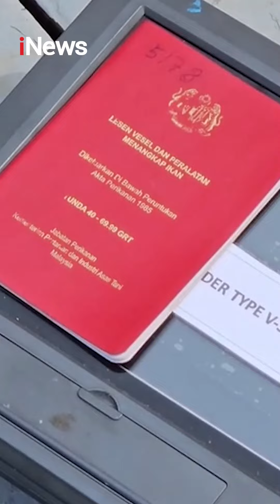Tergiur Upah, WNI Jadi ABK Kapal Malaysia dan Curi Ikan di Indonesia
Kementerian Kelautan dan Perikanan (KKP) berhasil menangkap 1 unit kapal ikan asing berbendera Malaysia. Kapal tersebut ditangkap di Wilayah Perairan Selat Malaka pada Jumat (3/5/2024).

Dalam pengejaran, Anak Buah Kapal (ABK) sempat memberikan perlawanan untuk kabur. Mereka bahkan menjatuhkan pukat trawl ke arah Kapal Hiu 01 milik petugas.

Dari hasil penangkapan nahkoda dan ABK yang berjumlah lima orang, ternyata mereka adalah WNI. Mereka bekerja dengan Tekong Malaysia untuk mencuri ikan karena tergiur upah tertinggi sebesar Rp2 juta untuk ABK dan Rp6 Juta untuk nahkoda.